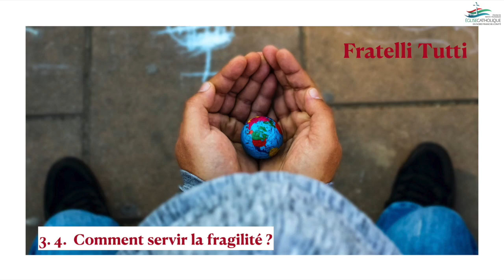Fratelli Tutti : Témoignage #3 « Un monde ouvert, un cœur ouvert »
Chantal et Richard Montavon témoignent de l'accompagnement de la fragilité.